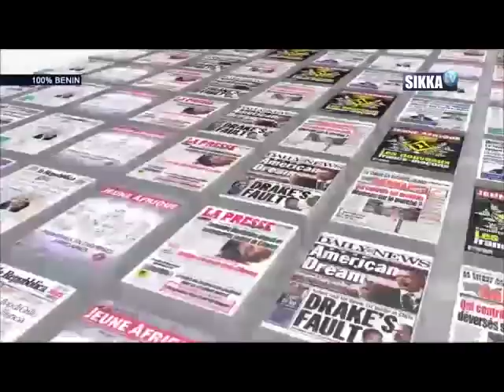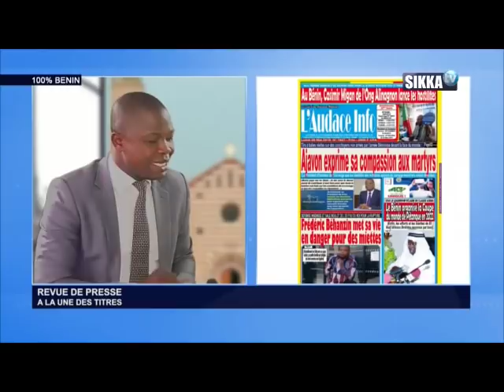REVUE DE PRESSE BENIN DU 06 05 19